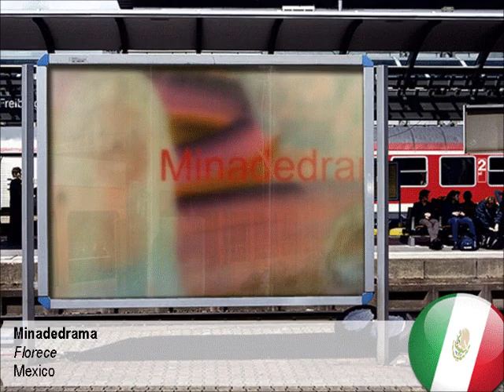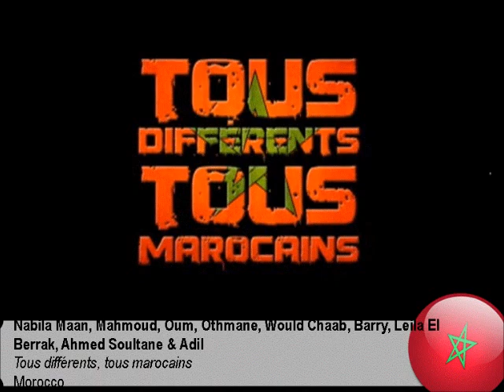The Countdown April 2011 (part 2)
The Countdown April 2011 in Toronto, Canada

*Part 2*
Maria Ilieva - I Like - BG
Matt & Kim - Cameras - US
Melancholy - Dwell In The Depths Of You - LB
Minadedrama - Florece - MX
Mohamed Hamaki - Zekrayatak - EG
Monika Bagárová - Ve dvou - CZ
Mr. Bleat - eXtrafalaria - CO
Nabila Maan, Mahmoud, Oum, Othmane, Would Chaab, Barry, Leila El Berrak, Ahmed Soultane & Adil - Tous différents, tous Marocains - MA
Nana Caymmi - Sem Poupar Coração - BR
Oesch's die Dritten - Jodel-Time - CH
Ogün Şanlısoy - Avunmak zor - TR
Pastora - Feel the Magic - ES
Petri Nygård feat. Lord Est - Selvä päivä - FI
Ramirez - Nedodirljiv - HR
Sajama Cut - Twice (Rung the Ladder) - ID
Sara Kobold - Zapomnil si me boš - SI
SIL - Selfish - BE
Sin Fang - Because Of The Blood - IS
Siriusmo - Sirimande - DE
Sonámbulo Psicotropical - Juana y mi hermana - CR
Socio - Buena Vida - UY
Taio Cruz feat. Kylie Minogue & Travie McCoy - Higher - UK
The Maneken - Shine - UA
The Sado Maso Guitar Club - Jackpot Cockeyed Girl - AT
Tonolec - Cinco siglos igual - AR
Verdena - Razzi arpia inferno e fiamme - IT
Within Temptation - Faster - NL
Wonderland - Not a Love Song - IE
Young Galaxy - We Have Everything - CA